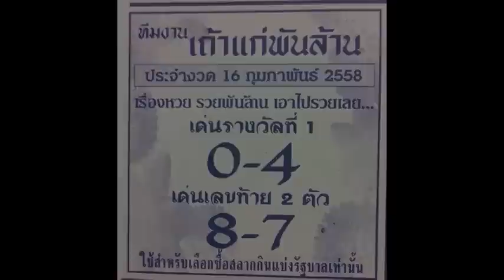เลขเด็ดงวดนี้ เถ้าแก่พันล้าน 16/02/58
หวยเด็ด เลขเด็ดงวดนี้ เถ้าแก่พันล้าน งวดวันที่ 16 ก.พ.58